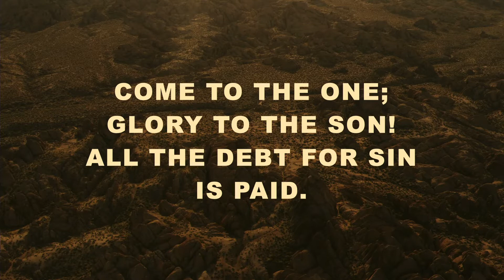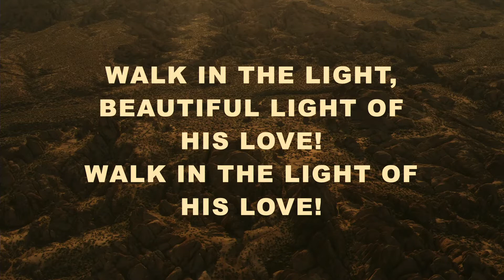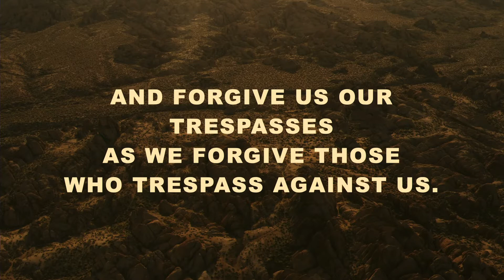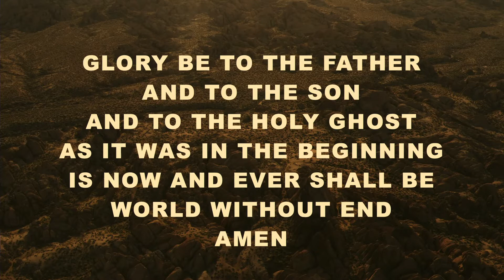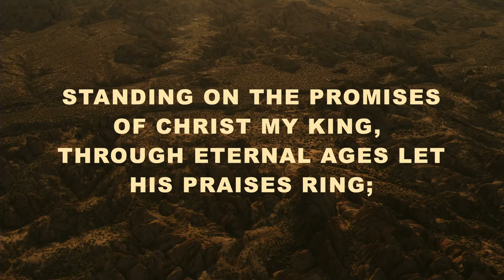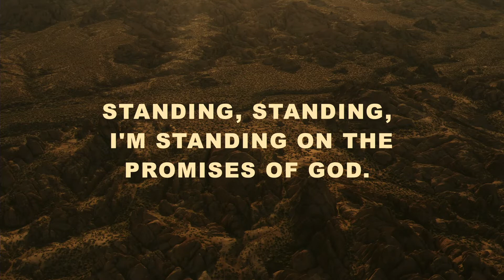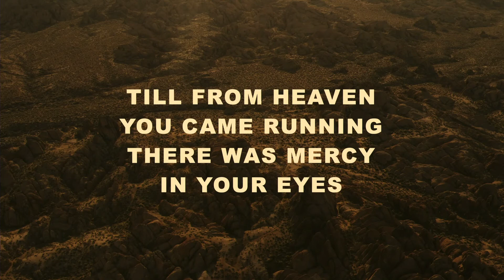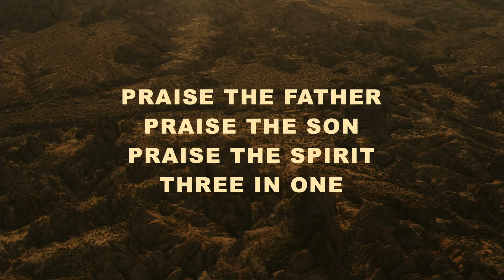STRANGER THINGS: Abram and Sarai